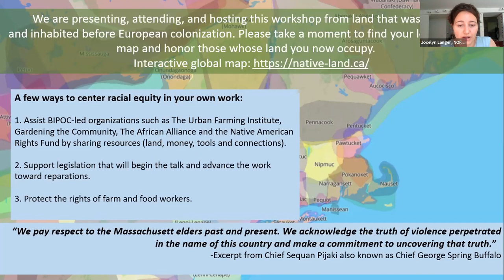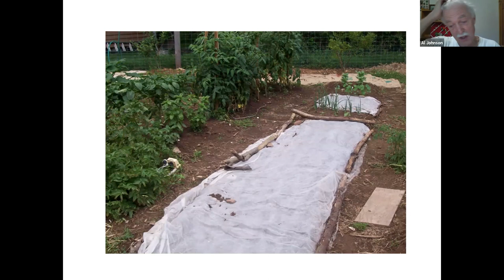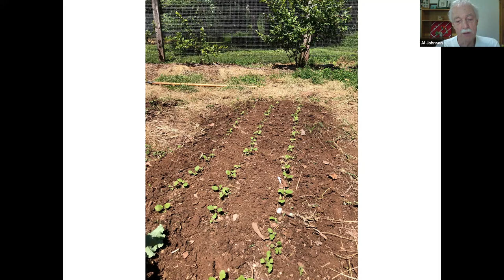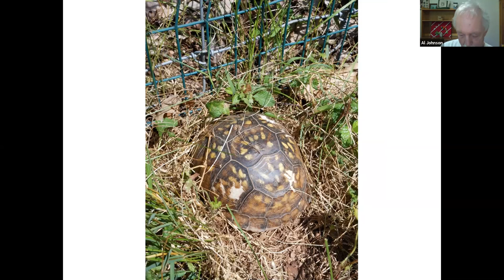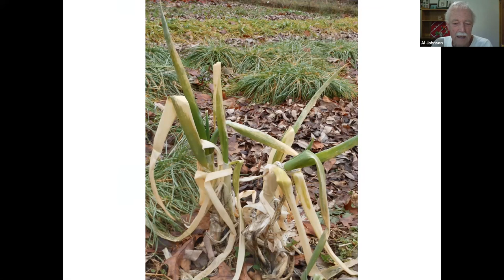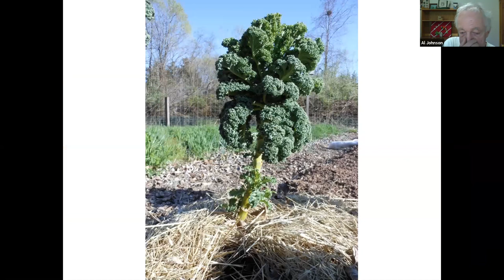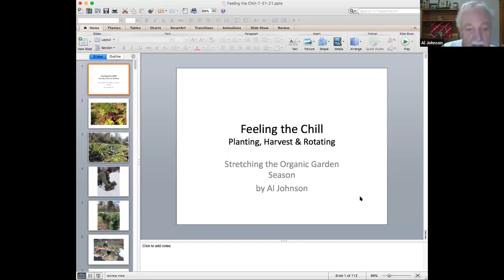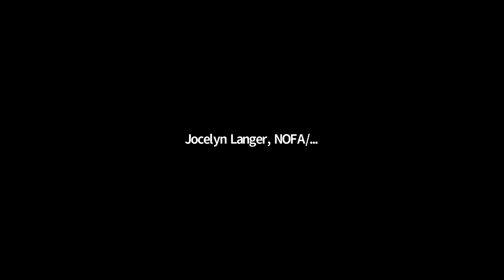Feeling the Chill - Stretching the Organic Garden Into the Fall (2021 NOFA Summer Conference)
Many crops thrive in cool autumn weather and can provide fresh produce into the new year. This workshop will inspire and teach you to grow these fall crops without growing devices such as cold frames. We will cover appropriate crops and varieties, planting dates, rotations, fertility and simple storage techniques. Concentration will be on crops planted after the summer solstice.

Presenter:

Al Johnson has been growing organically for over 45 years, including 12 as a farmer . His current garden, managed entirely by hand tools, provides most of his family’s produce. Something is harvested 12 months of the year and he uses no growing devices . He has also been an inspector of organic farms since 1990.